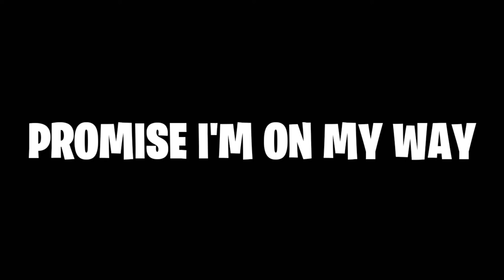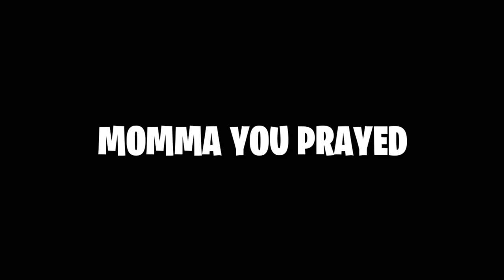WHATUPRG Glory Lyrics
I make lyric videos all depends on your comments plus new released song lyrics.